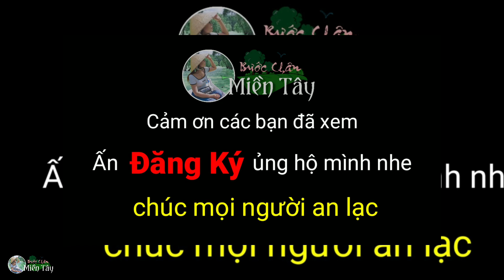Chuyện Hắc Hổ kéo đánh Bạch Hổ chiếm lãnh địa Núi Cấm An Giang / huyền bí 7 núi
Chuyện Hắc Hổ kéo đánh Bạch Hổ chiếm lãnh địa Núi Cấm An Giang / huyền bí 7 núi được thực hiện từ kênh Bước Chân Miền Tây khám phá an giang du lịch 7 núi ở miền tây với những chuyện an giang huyền bí của con người miền tây khi phượt miền tây. khám phá chuyện tâm linh 7 núi chuyện tâm linh huyền bí việt nam những câu chuyện thất sơn huyền bí những chuyện an giang huyền bí